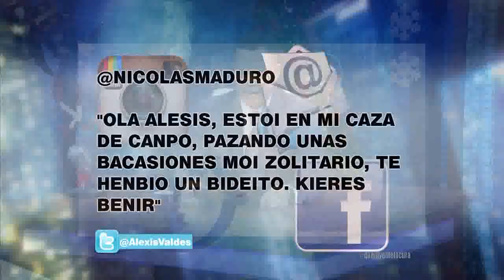"El show de Alexis Valdés" - Programa completo - Parte 1